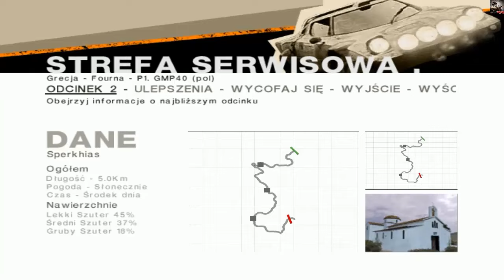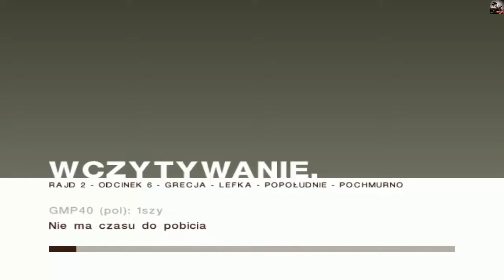Przejdźmy Razem! Colin McRae Rally 2005 odc.25 Mistrzostwa Rajdowych Legend - Rajd Grecji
2. część naszych zmagań :)